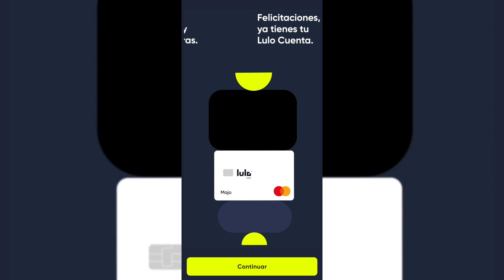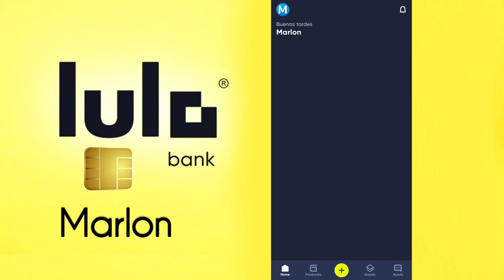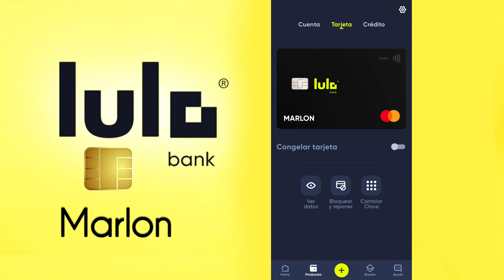Como solicitar y activar Tarjeta Lulo Bank.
Hola 👋🏽 te deseo un feliz día., en el presente video te enseño a cómo solicitar y activar Tarjeta lulo bank.

〽️Si quieres conocer tu cuerpo para mejorar tu salud, aprender de tecnología y manejar tu finanza digital⁉️ Suscribete al Ⓜ️ejor canal en contenido esencial para tu bienestar integral., Deseo 🙏🏼 Espero y Aspiro te haya sido realmente útil esta información, para mas contenidos de actualidad: Comenta, Dale Like y Comparte.

👋🏻 ¡Hasta pronto, DIOS te llene de sanidad! 🧘🏽‍♂️